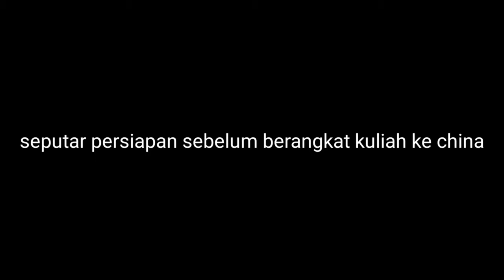seputar persiapan kuliah di China (tiongkok)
Sampai jumpa di video selanjutnya yaa guysss... Peace...